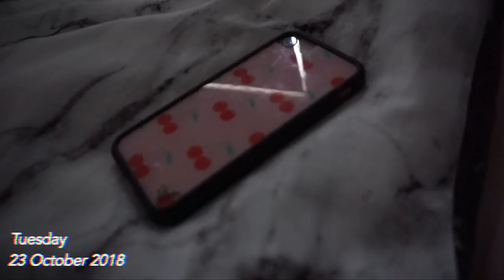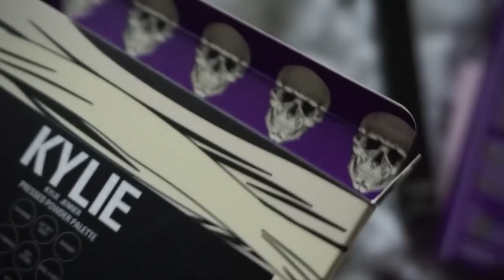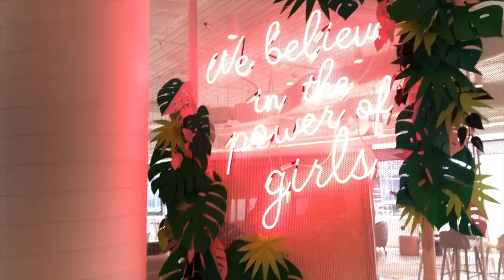my last week of University EVER! | Week In My Life #4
HEY GUYS!!

This video is another week in my life, and sorry for the late upload of it as it was over a month ago! It was my last week ever at University/College which is so crazy! I also got to visit the Supré HQ and sorry I didn't film much of it, I get pretty shy vlogging in public! I hope you guys like this video! Love you guys so much!! xxxx

Depop: itsmartinaxo

Mariam's details:
Mariam's vlog from visiting Supré (definitely check it out as she vlogged more than I did that day!)

Little bit about me:
My name is Martina, I am 20 and from Australia!